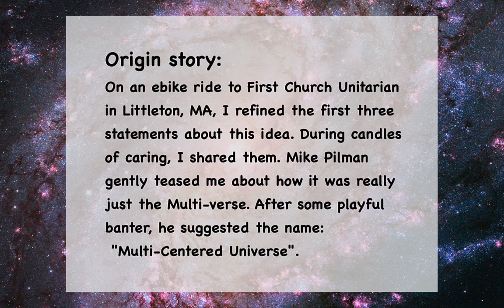The Multi-Centered Universe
The Multi-Centered Universe is a framework for understanding how we all get to observe the Universe. It is based on 4 statements:
1. I am not the center of THE Universe.
2. I am the center of MY Universe.
3. You are the center of YOUR Universe.
4. In the multi-centered Universe, every observer of the Universe like you and me is the center of their own Universe yours and mine.
You-now is (0, 1, 0, 0) which when squared is (-1, 0, 0, 0), here-future. From your perch on your own here-now, you can send me a signal I receive in the here-future.

If you want to see why space-time numbers and space-time number series can help make complete, logical sense out of quantum mechanics, please take a look at this video